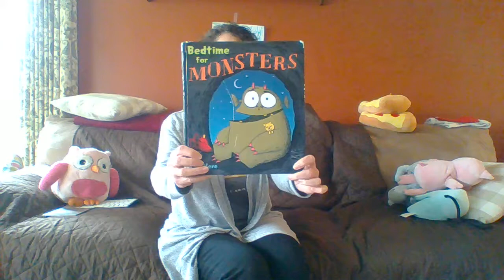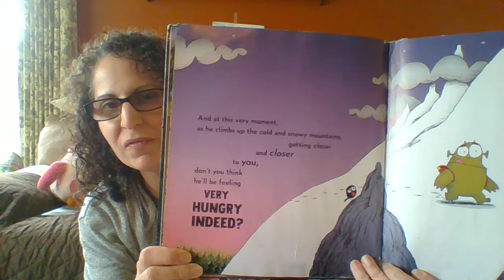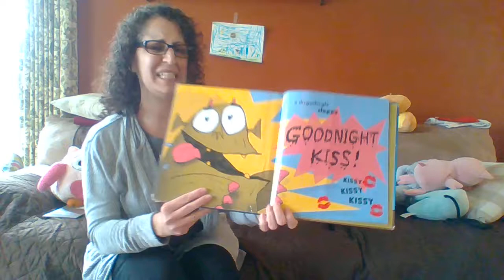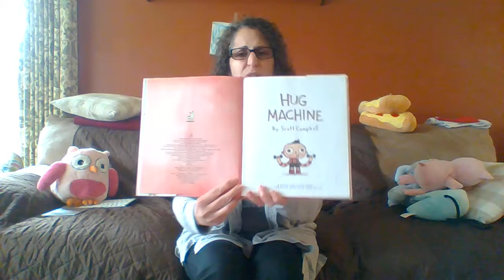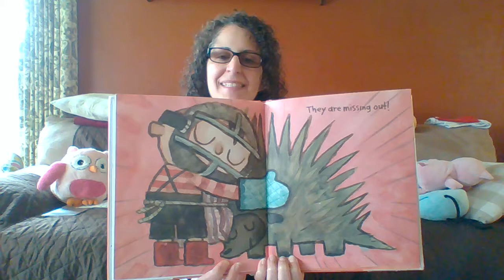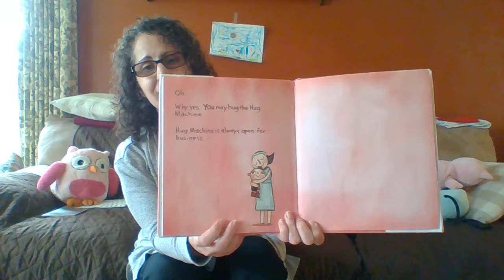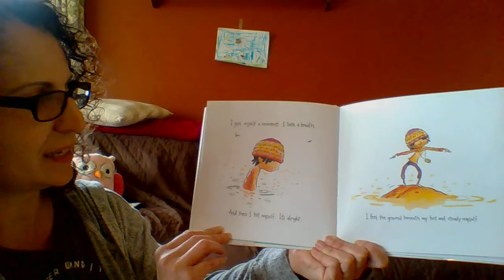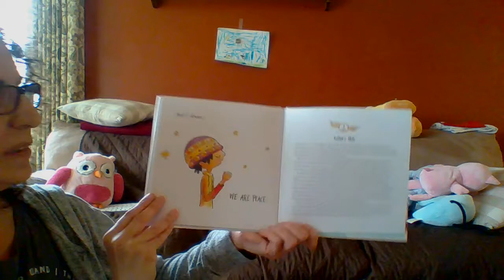Pajama Storytime 4 7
We do now own the rights to these books!

Ms. Danielle shares some books and rhymes to help end your night!